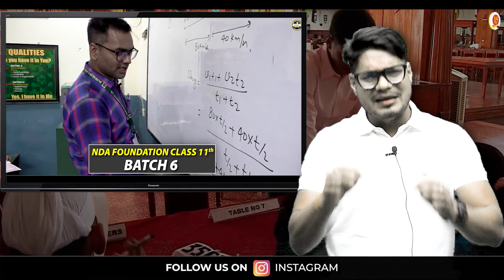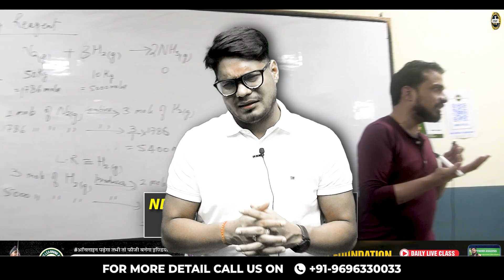बोर्ड एग्जाम खत्म ,अब NDA की बारी है | Special Message to all Bihar ,UP Students | NDA 2023 EXAM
Get Ready Future NDA Warriors !! Now its time to ignite the fore within yourself . Perhaps all the board exams are over now & you all NDA Aspirants must be thinking about NDA exam Preparation . Now , its the right time to start your preparation & for best preparation , Join Major Kalshi Classes

Register for 👇
Offline Classroom OR Online Classroom Course